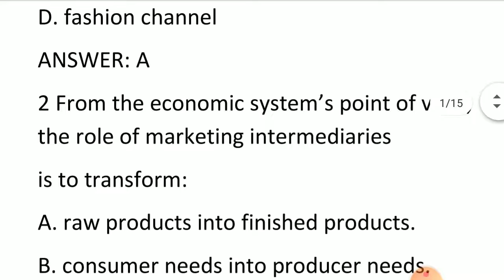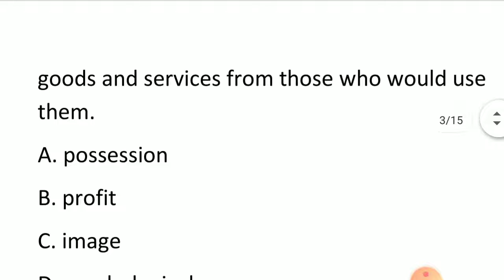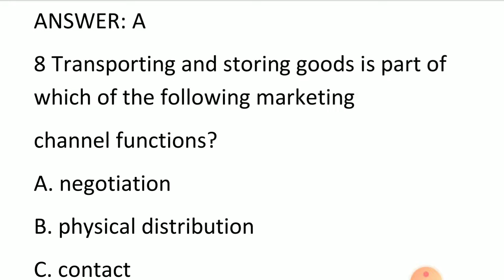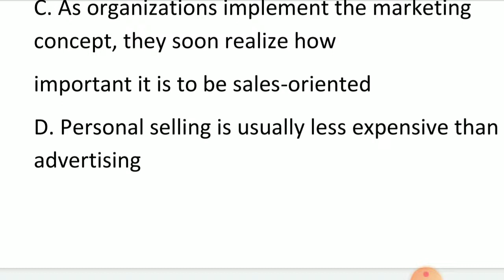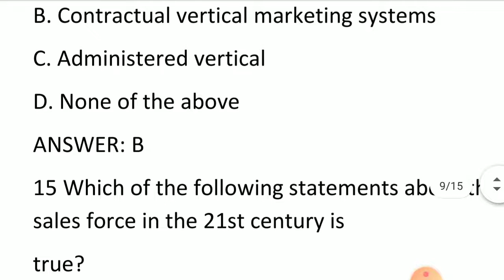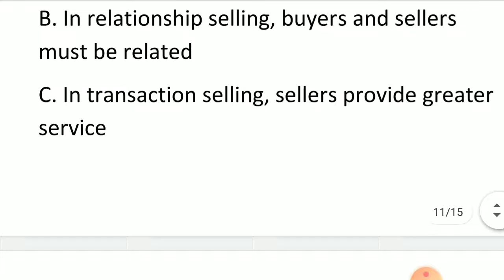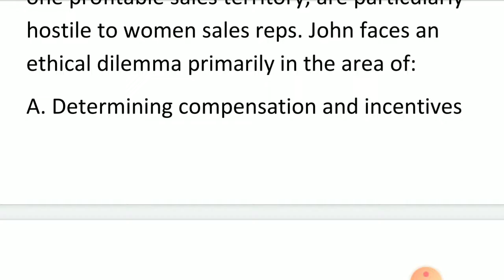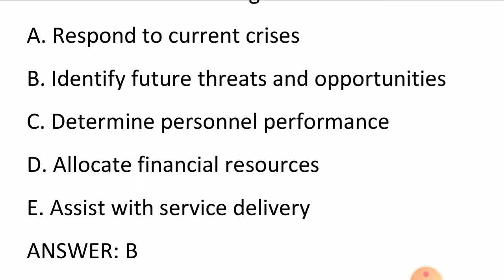MCQ on Sales and Distribution Management